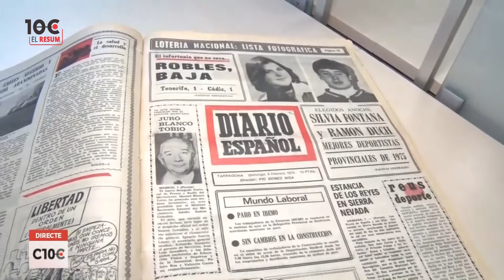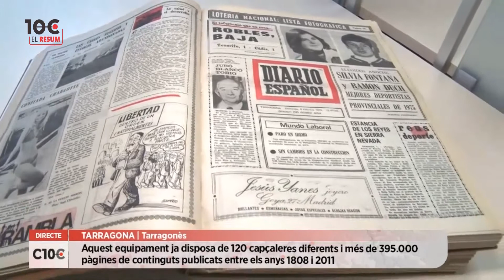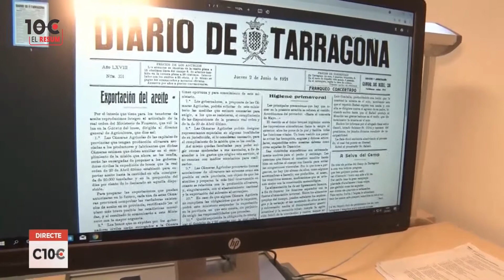Connecta 10 Comarques. Resum setmanal del divendres 4 de juny